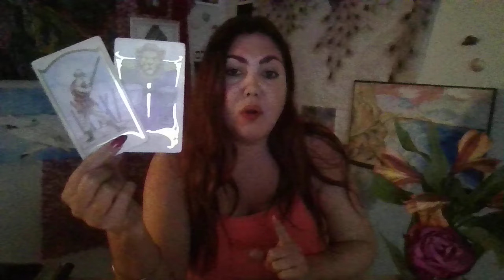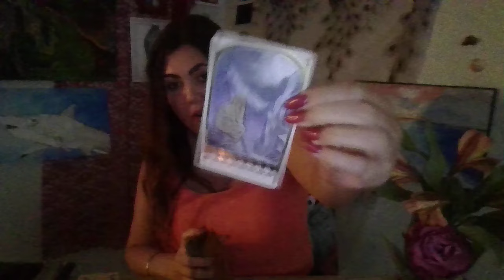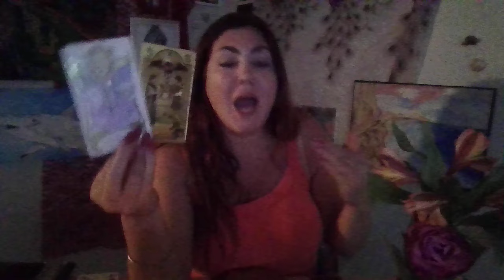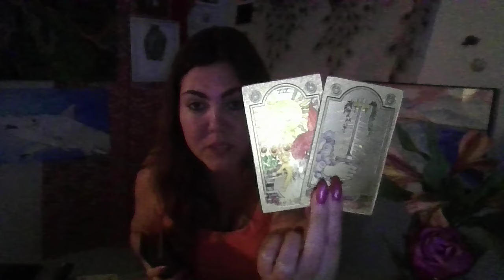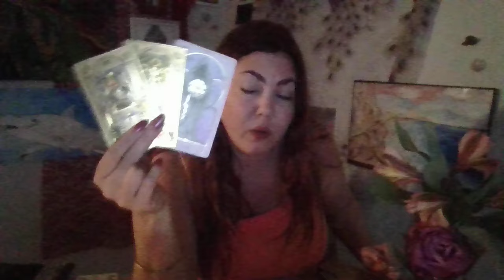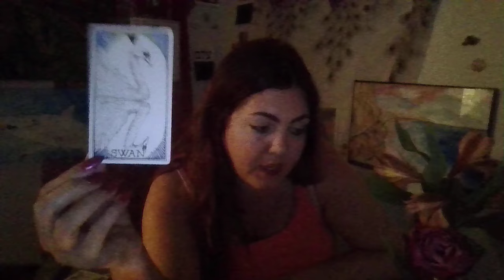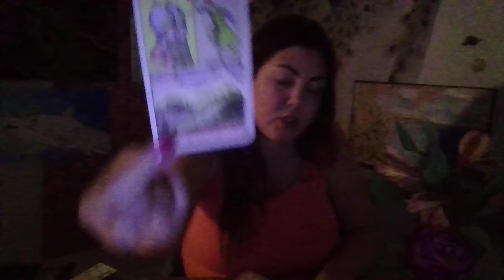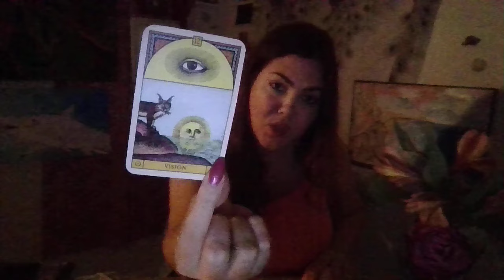GEMINI ♊PAST IS TRYING TO INTEREFERE! NEW LOVE! MOVING FORWARD WITH BETTER OPPORTUNITY!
🔮🌙✨🩵CHECK OUT EXTRA MESSAGES ON TIKTOK:
sicilianrosetarot

Let's encourage on another! 🧿💗Let's give others the benefit of the doubt! Let's believe in ourselves!💛🧡 Let's be love! In  WORLD WHERE YOU CAN BE ANYTHING, BE LOVE!! WATCH MAGIC UNFOLD ALL AROUND YOU! 🌎✨